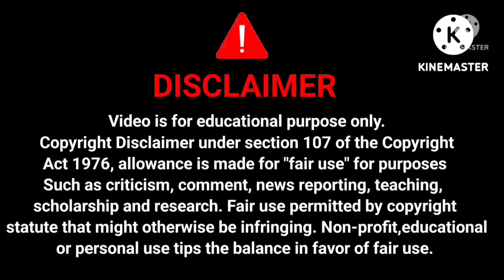हैंडपंप ऊंचा करें आसानी से। Handpump Ki Uchaee Kaise Badhayen|| SanjayFlyTech || Hindi Me || 2022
Handpump ki Uchaee kaise Badayen.

Dosto Aaj Ki Is Video Me Hamane

Your Query-
Handpump kaise uncha karen
Handpump chalane me niche hai
Handpump gaddhe me hai kya karen